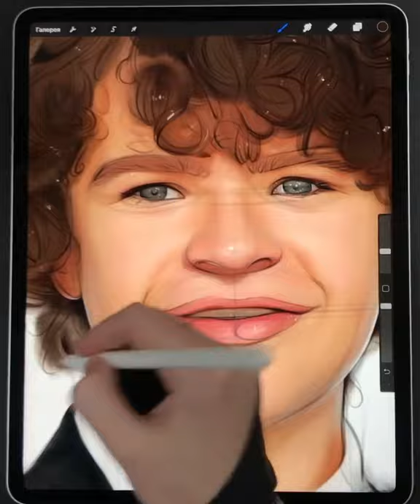BEFORE OR AFTER? Gaten Matarazzo GLOW UP Transformation